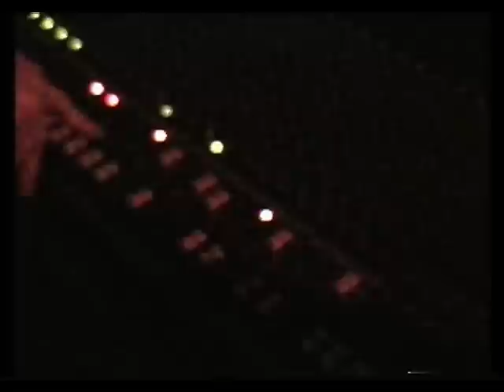Weeding Dub feat mc Oliva (part 2/7)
Dub Encounters #5 - Weeding Dub meets DubSonic